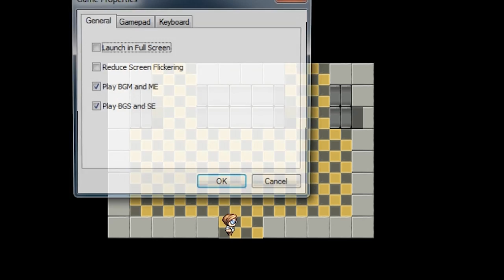LGR Plays - The LAZY Game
Someone made an LGR-inspired game! Whoa. Pretty freaking humbling to think this channel could inspire such a thing, so I just wanted to put this video out there as a thanks and an encouragement to all young game developers in the making.

Without new devs, we won't have new games, you know? And everybody's gotta start somewhere!